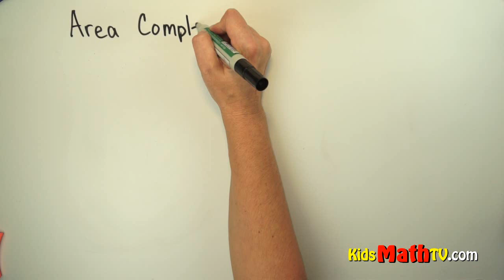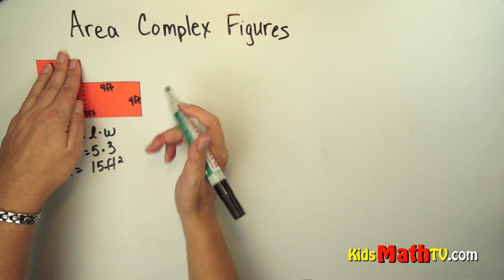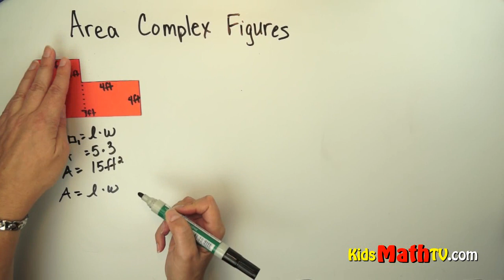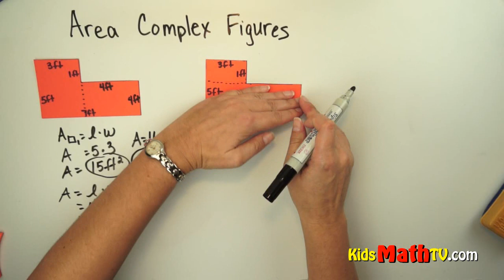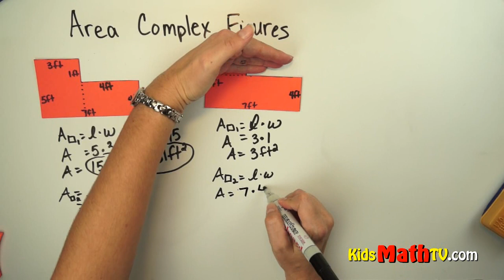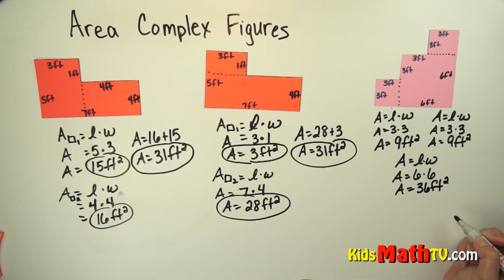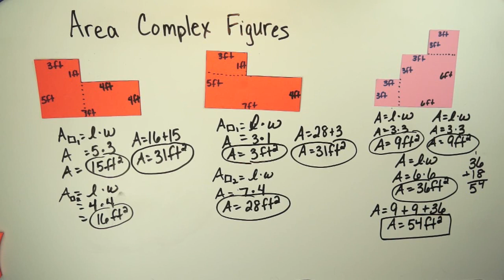How to find the area of a complex figure, Video For 3rd to 5th Grades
How to find the area of a complex figure Video For 3rd to 5th Grades. . Learn how to find the area of complex figures. Math video tutorials for kids in 3rd, 4th and 5th grades. Easy was to learn geometry in math. A step by step guide for kids at home or in the classroom. Watch and learn.